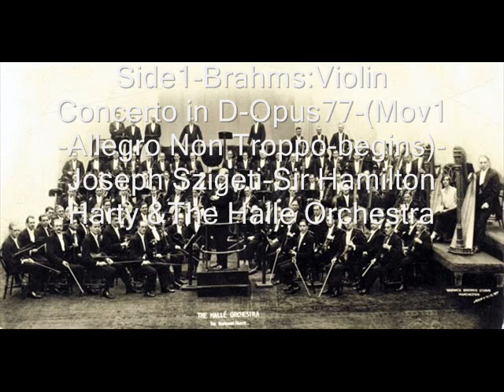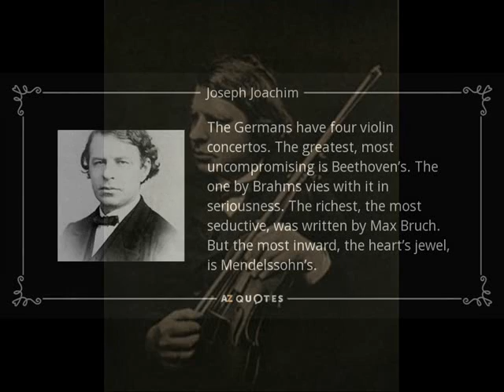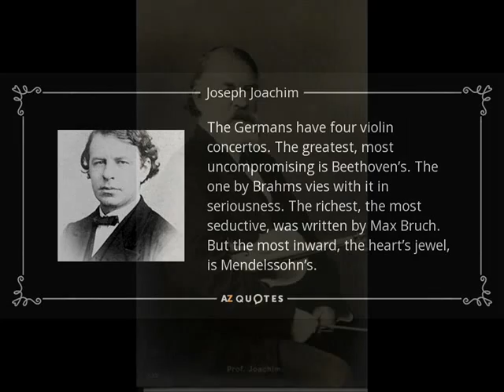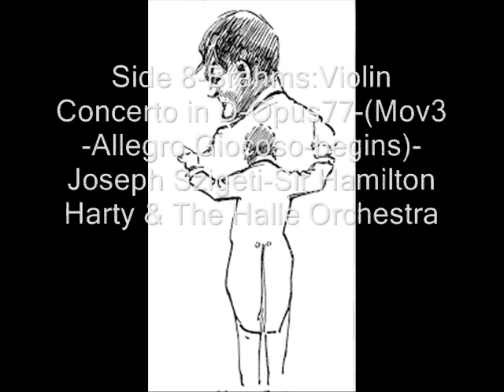Brahms:Violin Concerto- Szigeti/ Harty&Halle Or. & Violin Sonata#3 -Szigeti&Petri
Johannes Brahms_Violin Concerto in D-Opus 77-(In 3 movements on 9 sides of 78 rpm records)-Joseph Szigeti-Violinist with Sir Hamilton Harty Conducting The Halle Orchestra.Mov 1-Allegro Non Troppo,2.Adagio & 3.Allegro Giocoso(Joachim Cadenza)                                                                                Violin Sonata#3 in dminor-Opus 108-Jospeh Szigeti-Violin & Egon Petri-Piano.Mov 1-Allegro,2.Adagio,3.un poco presto e con sentimento & 4.Presto Agitato.(6 sides)-(15 sides-total)                      !Warning!Unedited Direct Playback From 78's With Side-Breaks!  Lane Audio Research                                                                                          Digital Sound Processing By Donald H. Holmes-2016                                                                                                                                    Copyright Disclaimer Under Section 107 of the Copyright Act 1976, allowance is made for "fair use" for purposes such as criticism, comment, news reporting, teaching, scholarship, and research.